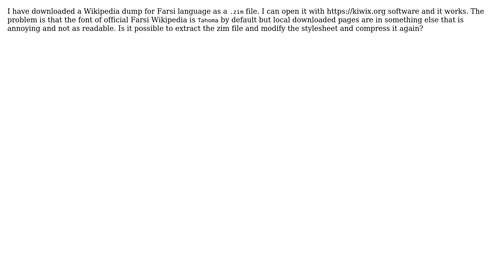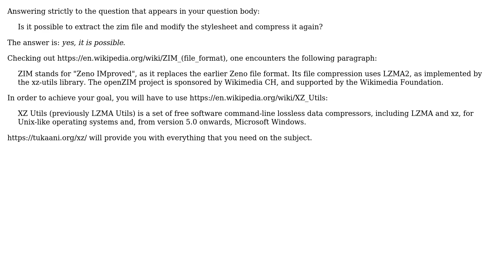How to edit ".zim" files?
With thanks & praise to God, and with thanks to the many people who have made this project possible! You are responsible for your own actions.